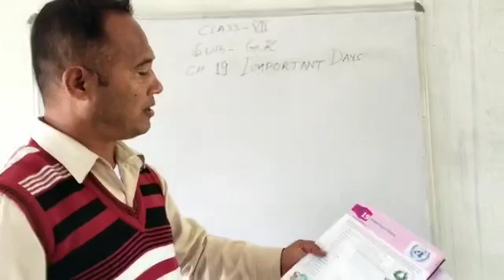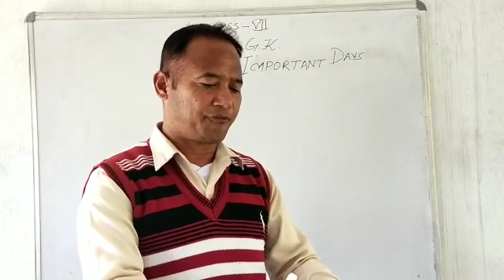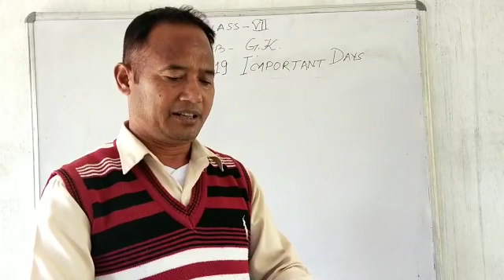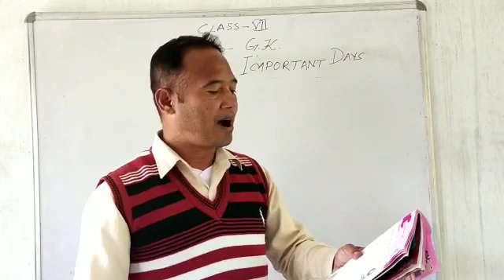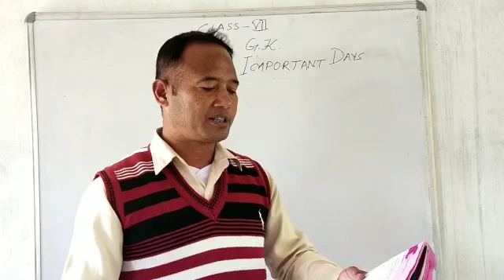ONLINE LEARNING - 252 | CLASS-VII | GK | IMPORTANT DAYS